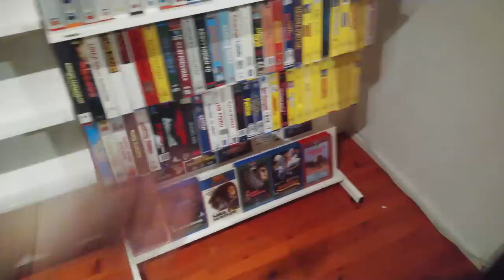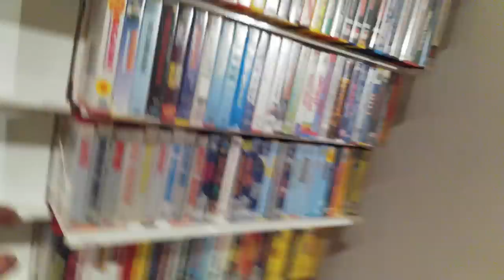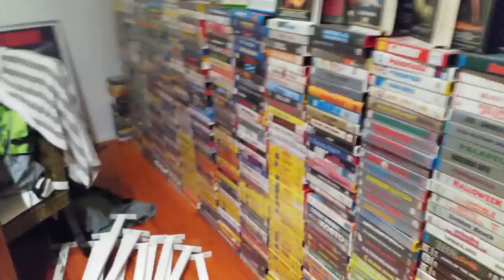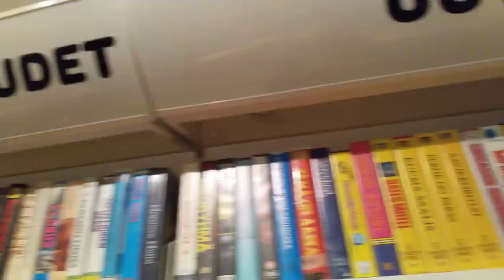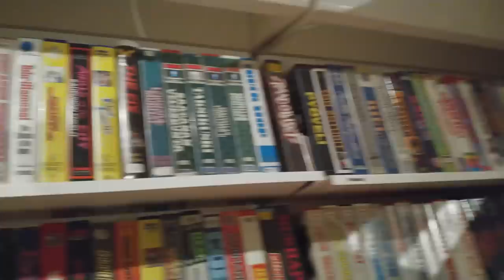Videospace extra: Rental shelfs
Great news! I solved my video self problem by having 7 meters of bankrupt videorental chain Makuuni's selfs. Watch as I assemble these babies and fill them with goodies. Thanks to Luca Ramoc for making this deal happen! Music by: Chromium Oxide